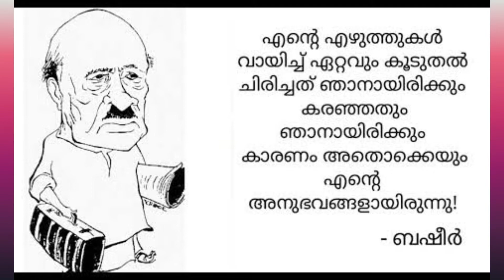മാന്ത്രികപ്പൂച്ച ഭാഗം - 3 (Novel Audio Part 3)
Dr. Sheena Latif, the narrator of this novel is the founder of the e- learning platform  for learners , "Professeur Life Skills Research" .

ബേപ്പൂർ സുൽത്താൻ എന്നറിയപ്പെട്ടിരുന്ന വൈക്കം മുഹമ്മദ് ബഷീറിന്റെ തനത് ശൈലിയിൽ കുട്ടികൾക്കും മുതിർന്നവർക്കും ഒരു പോലെ ആസ്വദിക്കാൻ പ്രകാരം രചിക്കപ്പെട്ടിട്ടുള്ള 'മാന്ത്രികപ്പൂച്ച' എന്ന നോവലിന്റെ ശബ്ദാവിഷ്കാരം. ഭാഗം 3.